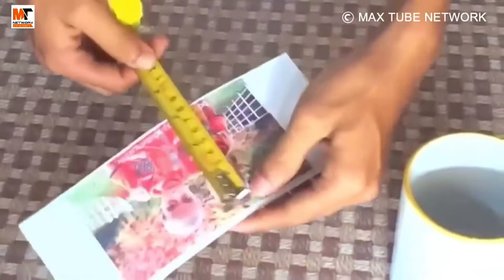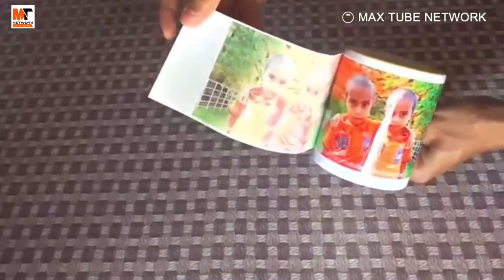5 minutes Your Photo On Your coffee mug Cover.Using Electric Iron At Home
Amazing Inventions You Need To See,awesome lifehacks,
homemade inventions,how to print my photo on mobile cover
5 minutes Your Photo On Your glass Cover.Using Electric Iron At Home
how to print your photos on your mobile
5 minutes Your Photo On Your glass Cover.Using Electric Iron At Home